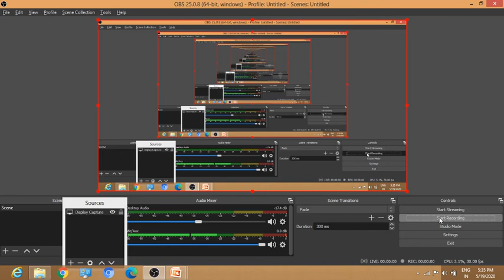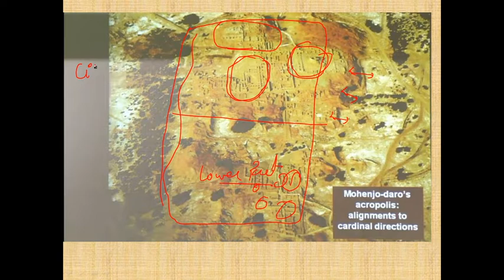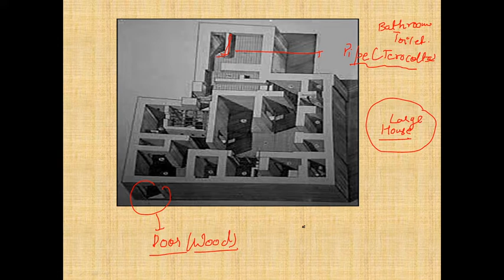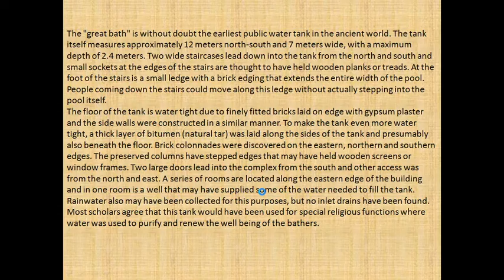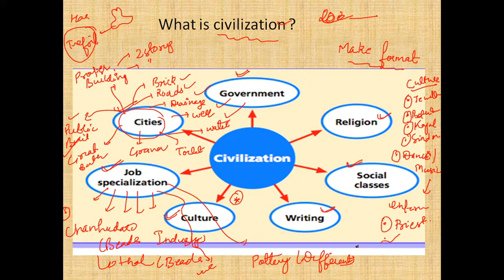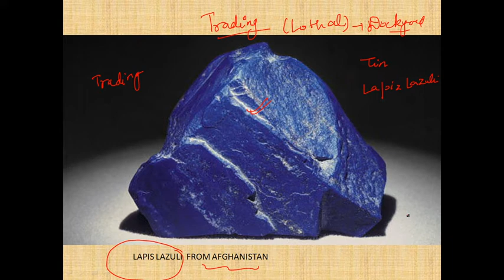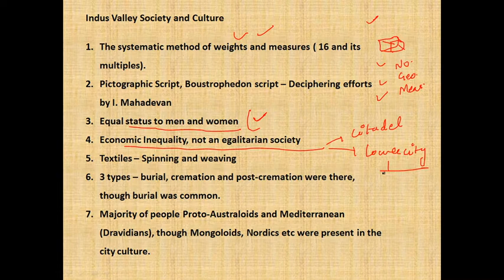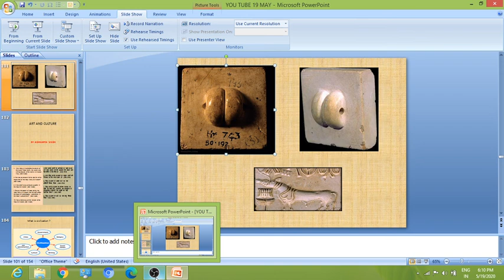ART AND CULTURE (ANSWER WRITING FOR MAINS)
In this class, Aishwarya Singh is going to discuss art and culture which will be useful for aspirants preparing for UPSC CSE and other state exams